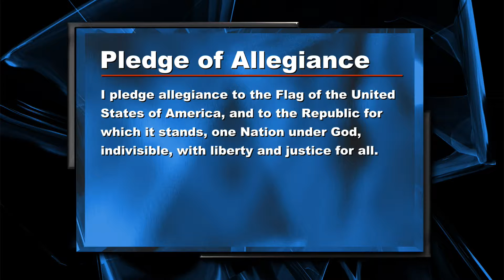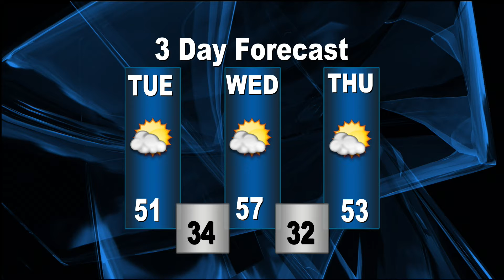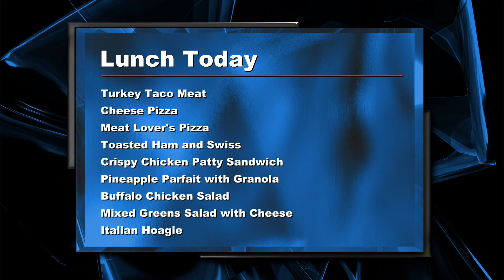The Kirby Report 12-5-17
Let's see what's happening today at Kirby!